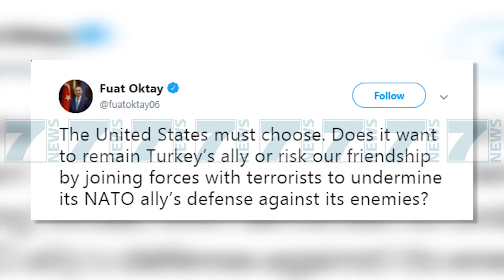RRITET TENSIONI SHBA-TURQI, SHKEMBEHEN DEKLARATA KERCENUESE - News, Lajme - Kanali 7